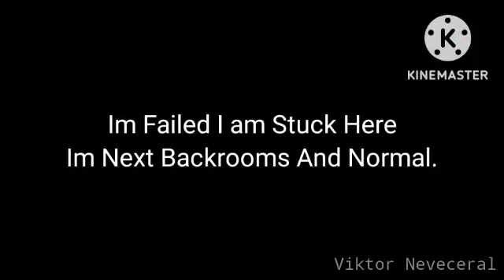Roblox Evade Funny Moments Part 4 (Angry Rage You Died)